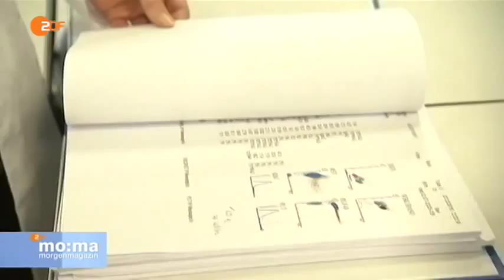Doping - Erik Zabel: "Das war ein Test, es war einmalig!" PK 2007 mit Rolf Aldag Tour de France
Der 7-fache Gewinner des grünen Trikots bei der Tour de France, Erik Zabel, gesteht auf einer Pressekonferenz, einmal EPO "probiert" zu haben.